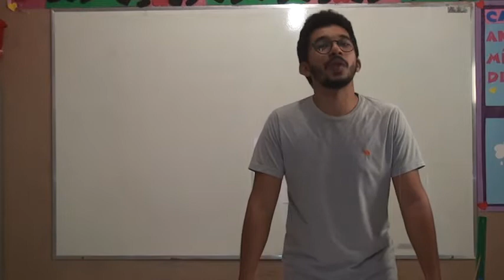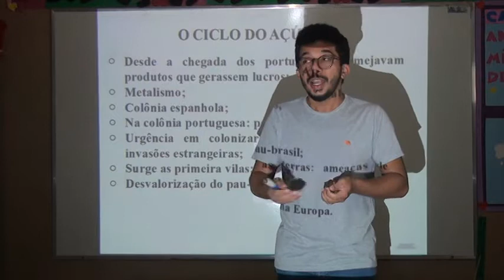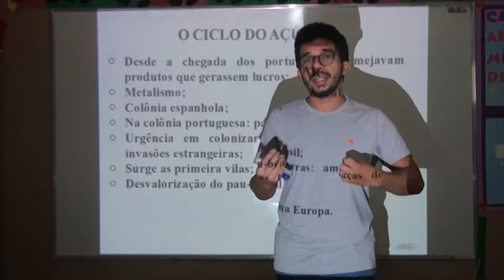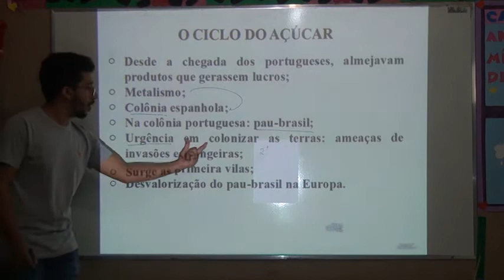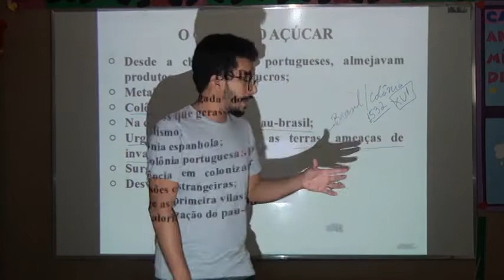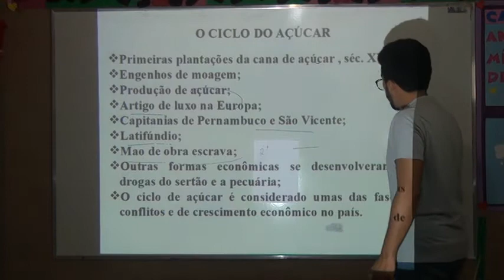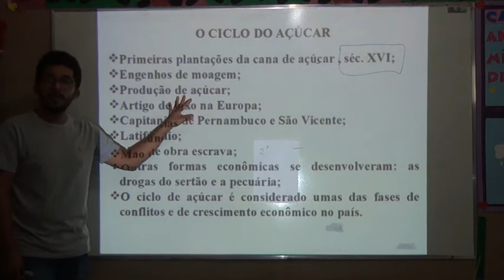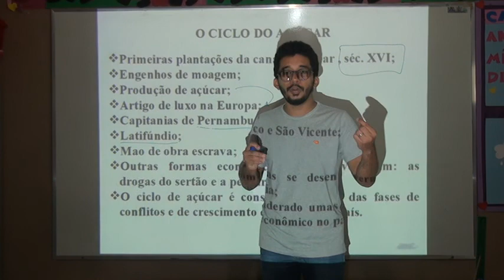7º ANO HISTÓRIA AULA 12 PROFESSOR RONIEL IBIAPINA PARTE 1